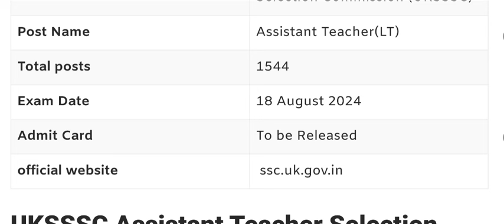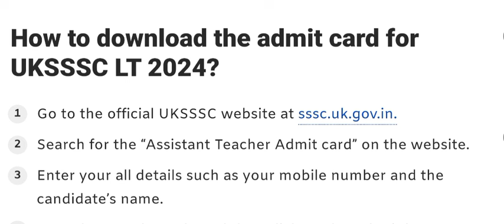UKSSSC LT Admit Card 2024, Assistant Teacher Exam Date and Paper Pattern Details